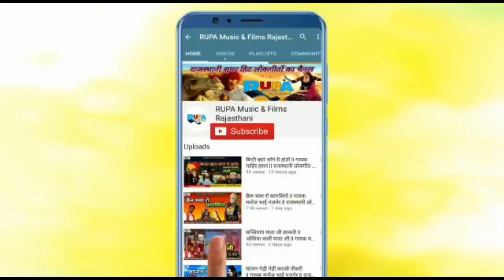बाईसा लाडला घणा ll गायक शौकत खान हियादेसर ll न्यू राजस्थानी लोकगीत 2021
Producer : Shyam Lal Chhimpa

Title :
बाईसा लाडला घणा

गायक : शौकत खान हियादेसर

Lyrics : न्यू राजस्थानी लोकगीत 2021